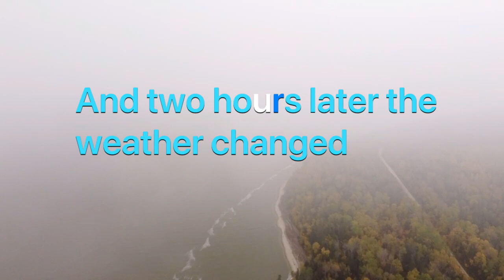Travel Manitoba! Incredible 4K view from the drone